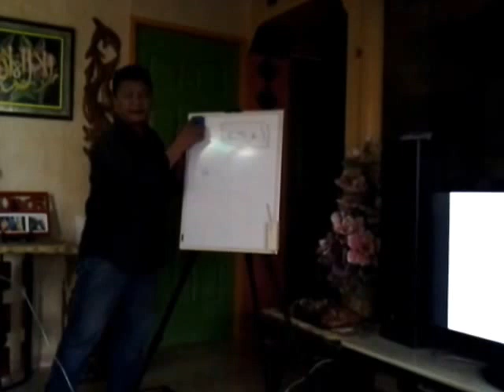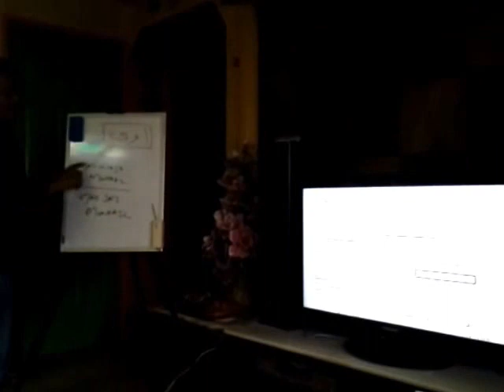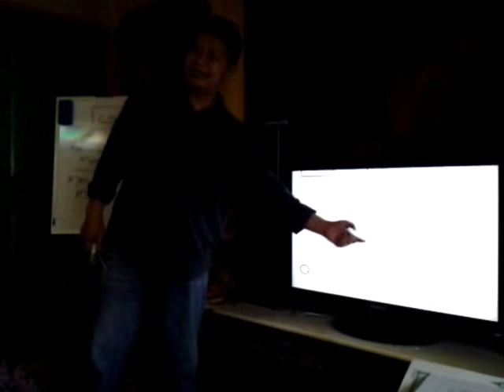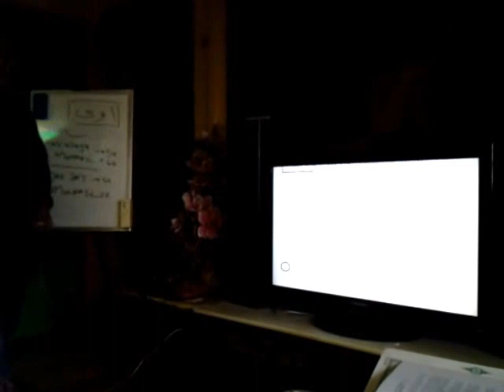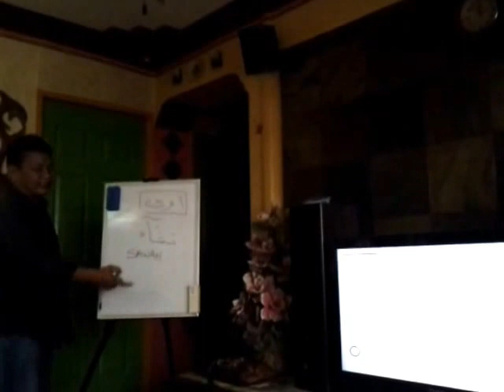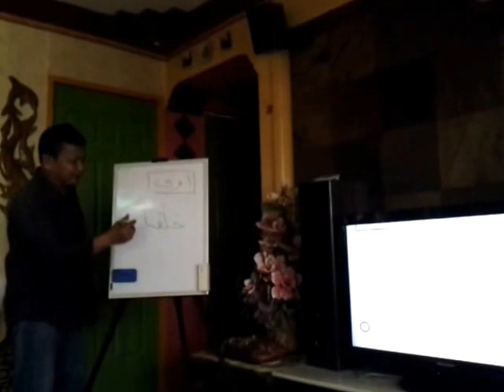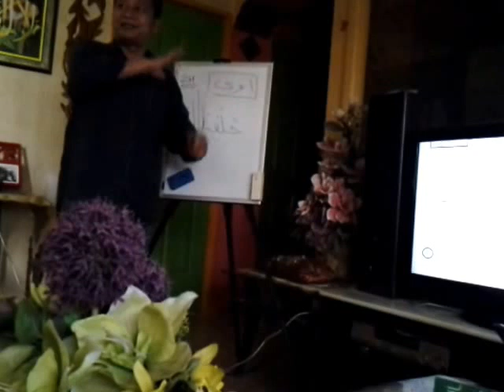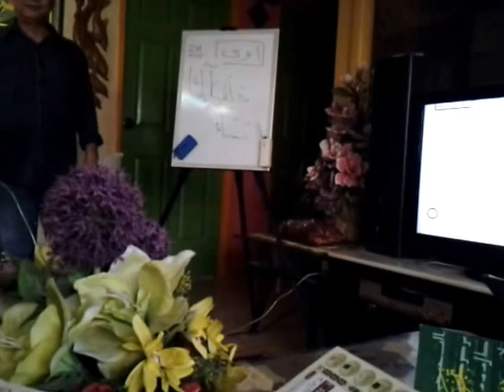SJK Weekly Qur'anic Class: Oleh UIA